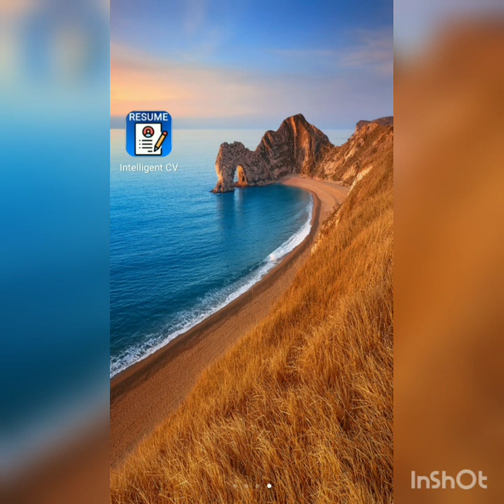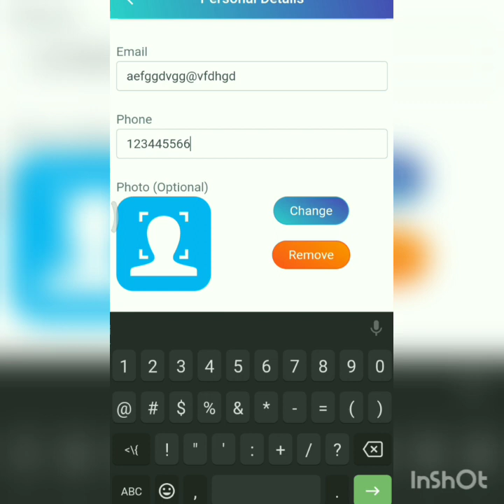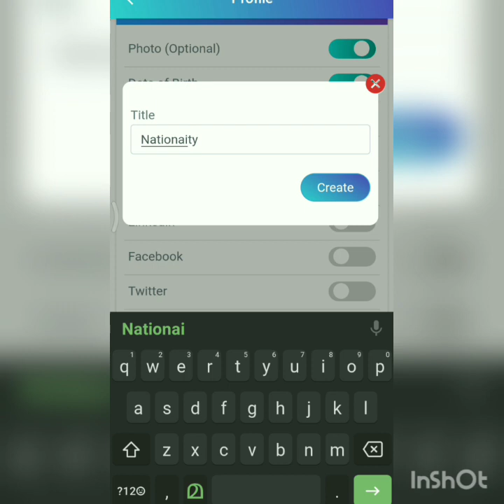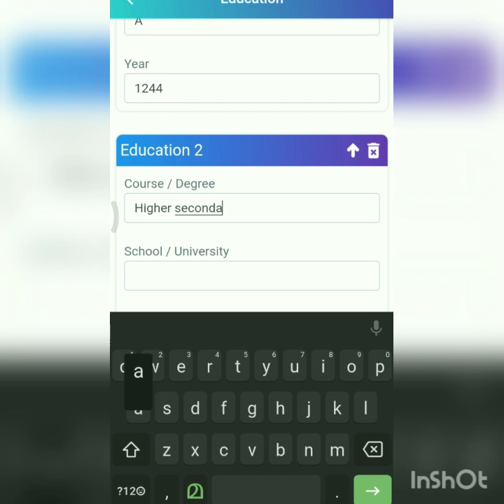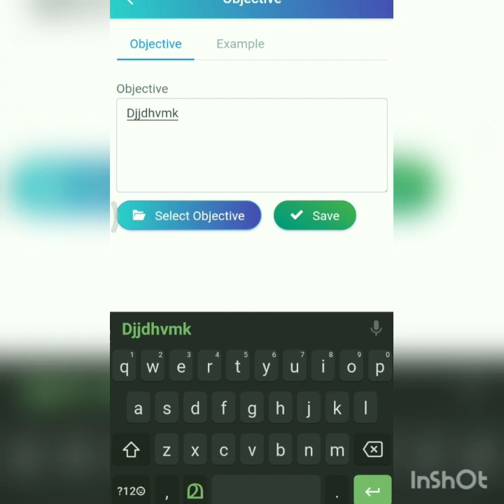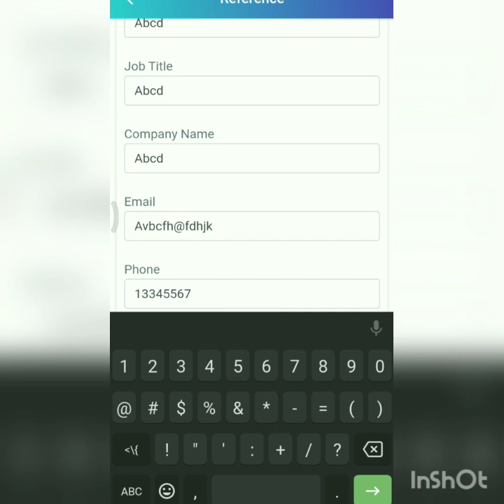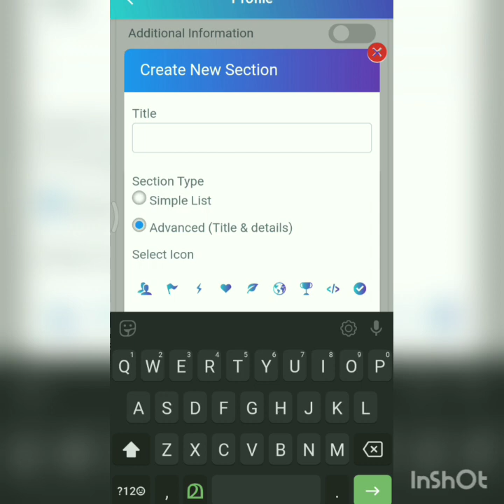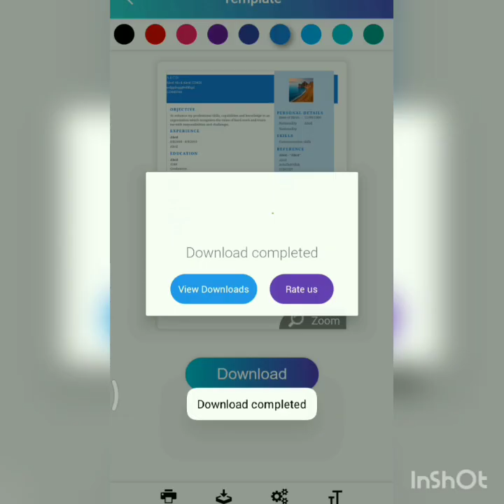CV | Resume | Biodata എങ്ങനെ ഉണ്ടാക്കാം???? How to make a Resume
How to make a CV / Resume / Biodata in Malayalam.